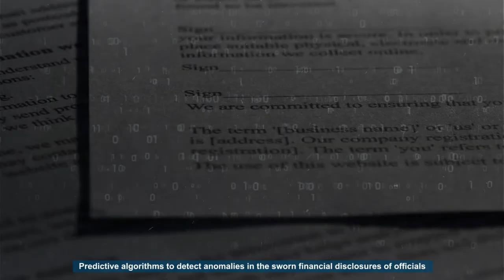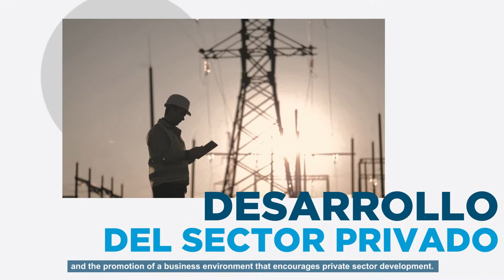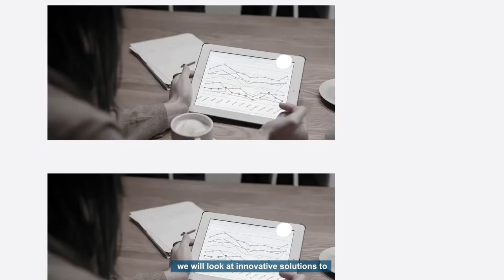Red de Integridad Pública de América Latina y el Caribe OCDE-BID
Conoce qué es la Red de Integridad Pública de América Latina y el Caribe OCDE-BID y cómo durante el diálogo sobre “Transparencia, integridad y participación en la era digital” se intercambian experiencias para identificar lecciones aprendidas y desafíos en el diseño e implementación de soluciones digitales para promover mejores políticas públicas, el crecimiento económico, y el control de la corrupción desde organismos de control y desde la sociedad. El encuentro de la V Reunión de la Red de Integridad Pública de América Latina y el Caribe fue organizado por el Banco Interamericano de Desarrollo (BID) y la Organización para la Cooperación y el Desarrollo Económicos (OCDE) en colaboración con la Dirección General de Ética e Integridad Gubernamental (DIGEIG) de la República Dominicana del 16 al 18 de noviembre en Santo Domingo, República Dominicana.